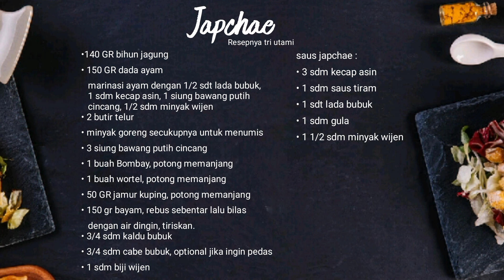Japchae Tumis Bihun Korea, Bahan Lokal Rasa Autentik| Glass Noodles Stir-fried With Vegetables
Japchae
untuk 3-4 porsi

• 140 GR bihun jagung
• 150 GR dada ayam
   marinasi ayam dengan 1/2 sdt lada bubuk, 1 sdm kecap asin, 1 siung bawang putih cincang, 1/2 sdm minyak wijen
• 2 butir telur
• minyak goreng secukupnya untuk menumis
• 3 siung bawang putih cincang
• 1 buah Bombay, potong memanjang
• 1 buah wortel, potong memanjang
• 50 GR jamur kuping, potong memanjang
• 150 gr bayam, rebus sebentar lalu bilas dengan air dingin, tiriskan.
• 3/4 sdm kaldu bubuk
• 3/4 sdm cabe bubuk, optional jika ingin pedas
• 1 sdm biji wijen

saus japchae :
• 3 sdm kecap asin
• 1 sdm saus tiram
• 1 sdt lada bubuk
• 1 sdm gula
• 1 1/2 sdm minyak wijen

note :
1. di resep asli japchae menggunakan mie ubi manis atau mie kaca, karena susah didapat, jadi aku ganti dengan bihun jagung yg teksturnya hampir mirip
2. untuk protein seharusnya memakai daging sapi, berhubungan ga ada, aku ganti dengan dada ayam

untuk cara pembuatannya silahkan tonton video ini :)

Eng. Version Recipe

Japchae
for 3-4 servings

• 140 gr corn vermicelli
• 150 gr chicken breast. marinate chicken with 1/2 tsp ground pepper, 1 tbsp soy sauce, 1 clove of garlic chopped, 1/2 tbsp sesame oil
• 2 eggs
• enough cooking oil for frying
• 3 cloves of minced garlic
• 1 Bombay, cut lengthwise
• 1 carrot, cut lengthwise
• 50 GR ear mushrooms, cut lengthwise
• 150 grams of spinach, boiled briefly and then rinsed with cold water, drain.
• 3/4 tbsp powdered broth
• 3/4 tbsp chili powder, optional if you want it spicy
• 1 tbsp sesame seeds

japchae sauce:
• 3 tbsp soy sauce
• 1 tbsp oyster sauce
• 1 tsp ground pepper
• 1 tbsp sugar
• 1 1/2 tbsp sesame oil

notes:
1. In the original japchae recipe, I used sweet potato noodles or glass noodles, because they were hard to find, so I replaced them with corn vermicelli which have almost the same texture.
2. For protein, you should use beef, there's no relation, I'll replace it with chicken breast

for how to make it please watch this video :)